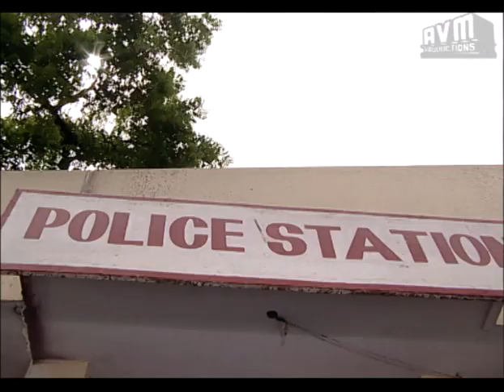Episode 114 : Sorgam Tamil TV Serial - AVM Productions